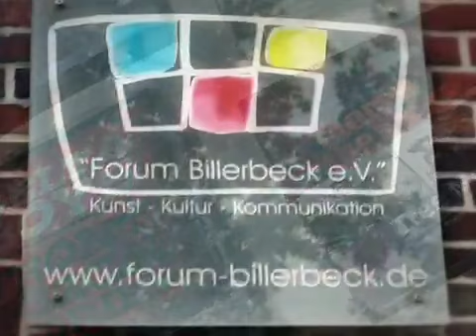Acoustic Session Billerbeck (a little teaser)